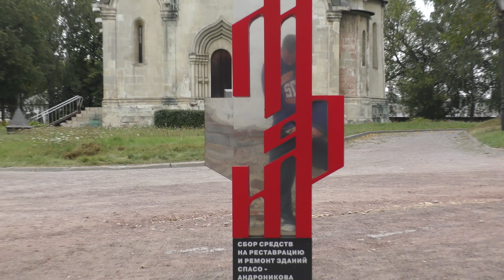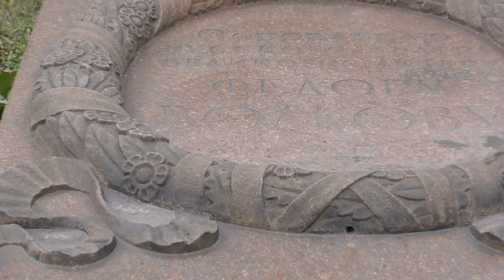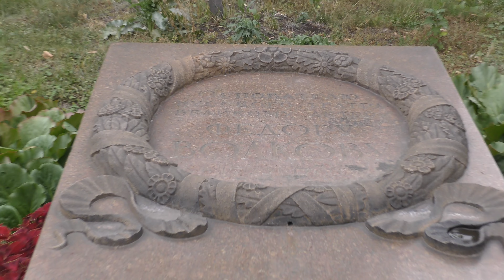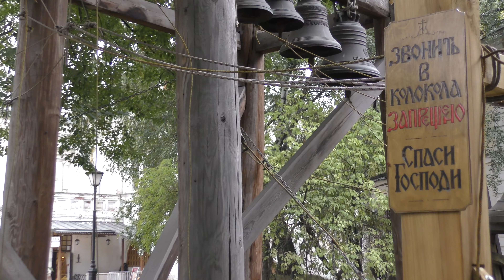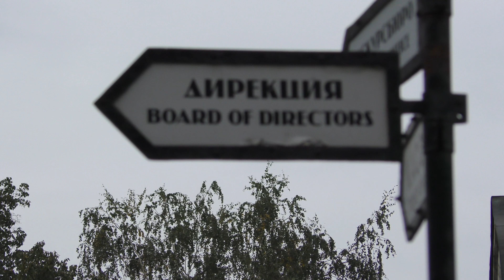Андроников монастырь и музей им. А. Рублева